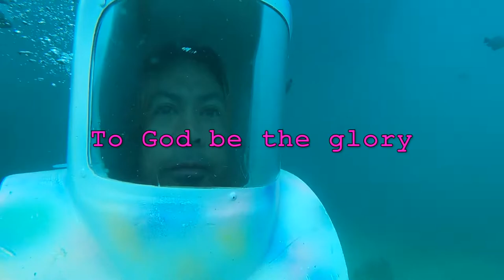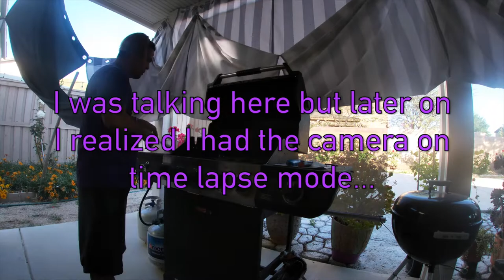How to make a simple nachos/Taco tuesday on cincodemayo/Pinoy life in America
Cincodemayo during lockdown. tacotuesday nachos do it yourself.